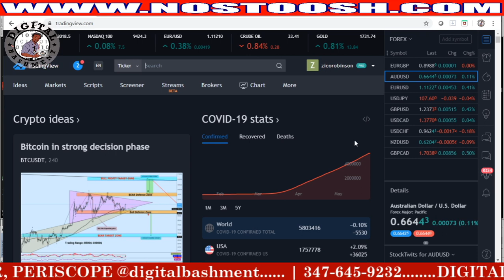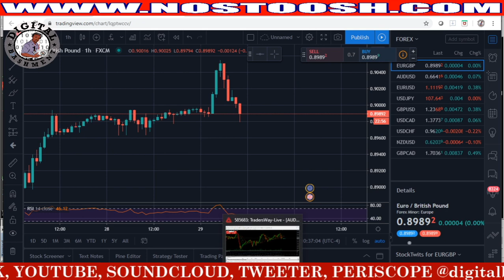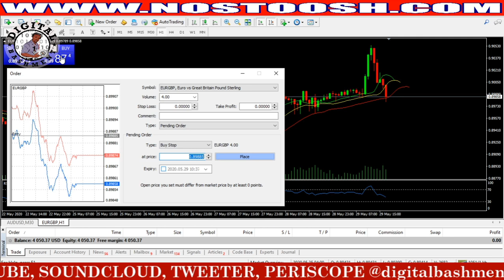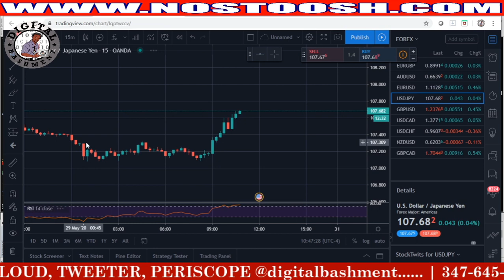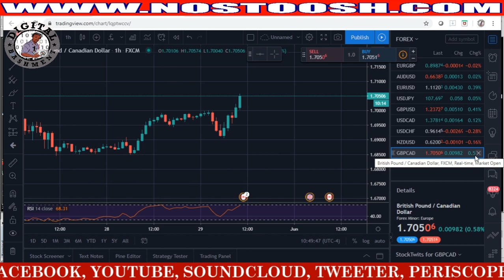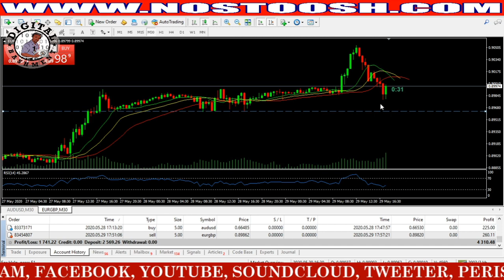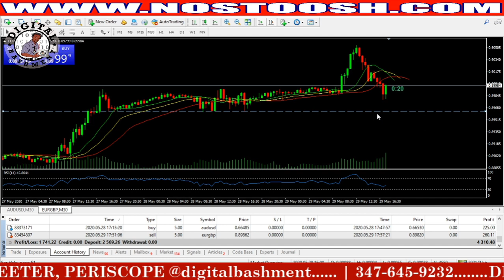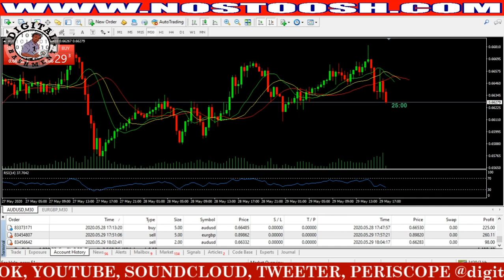$358 in 36 mins | live forex trading [05/29/2020] overdubbed audio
This is another video journal entry for my journey into forex trading. Please do not use the contents of this video as financial advice. I am just a dj who decided to learn forex. I have no idea what i am doing.
I originally recorded this video and forgot to turn the mic on. I overdubbed my commentary to try to explain what I was doing as this was happening live. This is live and unscripted. I got tired of seeing all these flashy videos on youtube demonstrating techniques and strategies but there were very few videos showing live trading. Eventually my videos will become more professionally recorded but in the mean time I just want to record my progress.